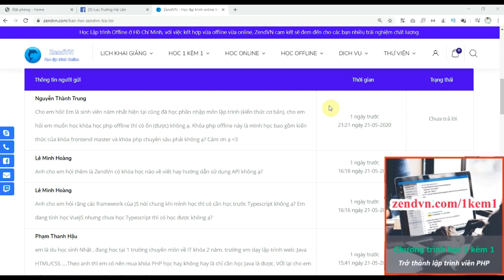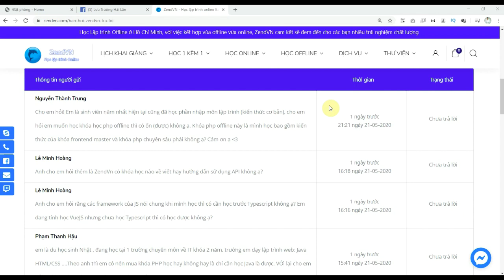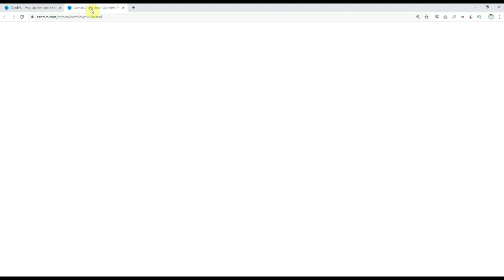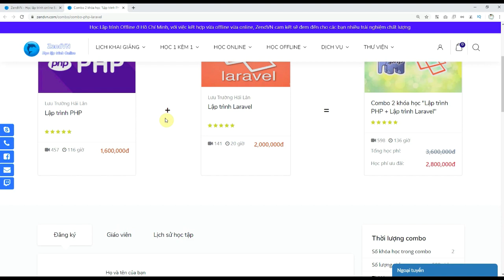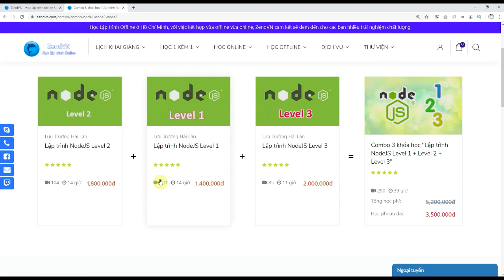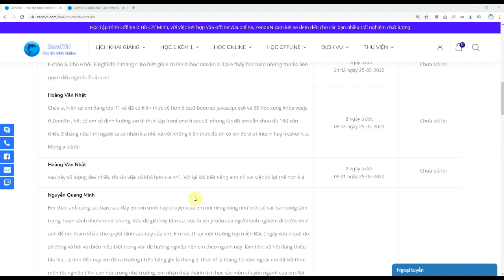Lập trình viên - Mức độ cạnh tranh việc làm của DEV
Gửi tâm sự của bạn tại tamsu.zendvn.com